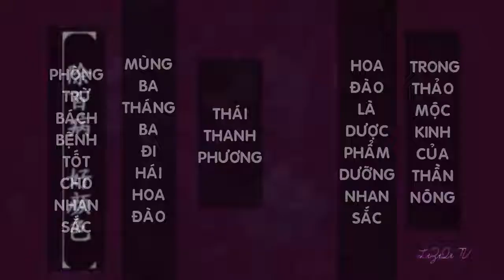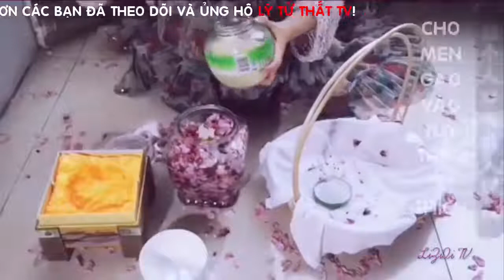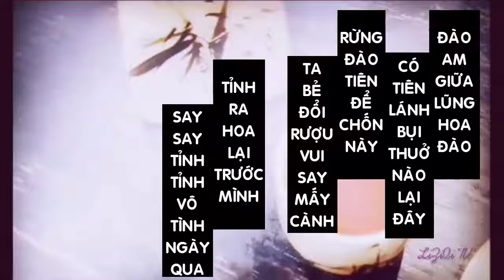[Lý Tử Thất TV] Vietsub-- Rượu Hoa Đào Tháng Ba (VIDEO 2016).mp4